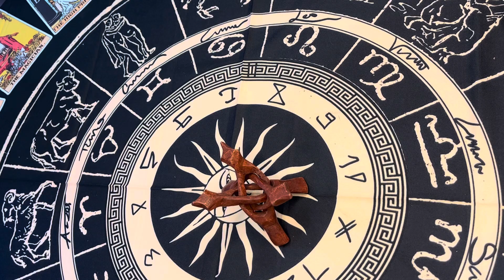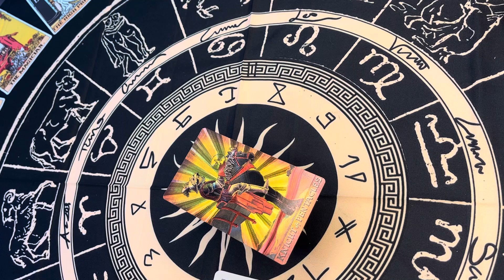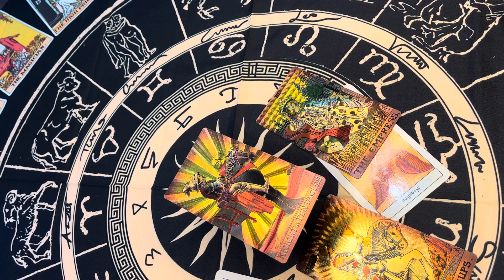TAURO horóscopo 15 al 30 septiembre